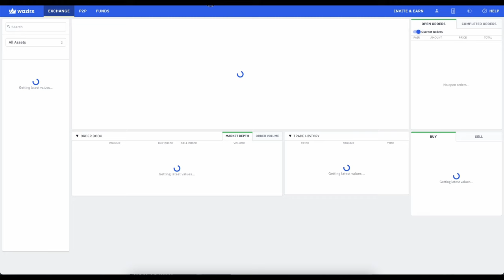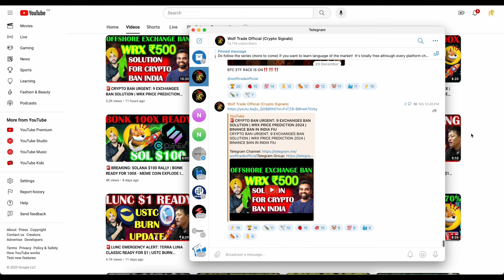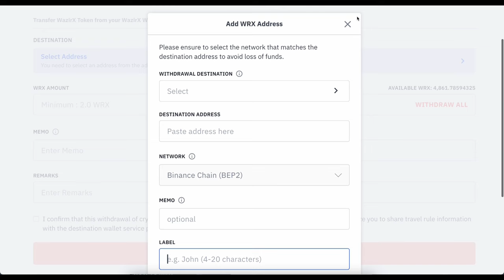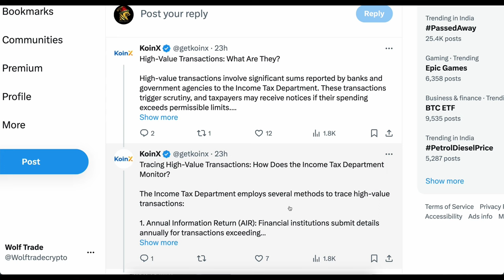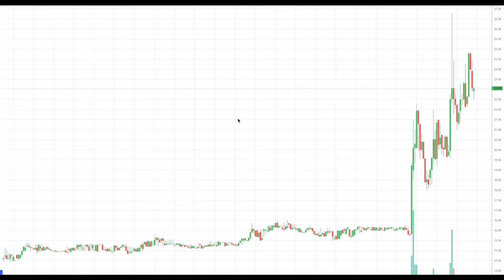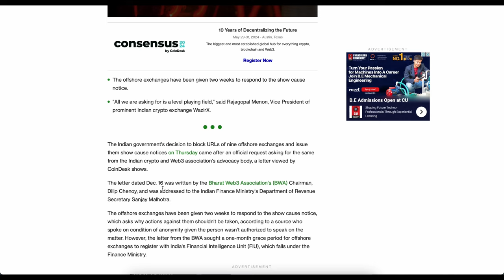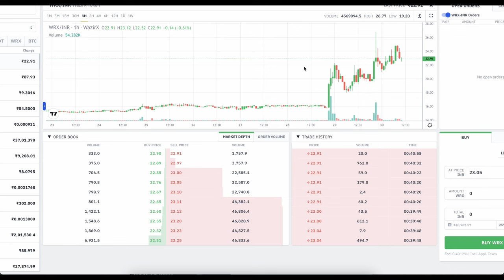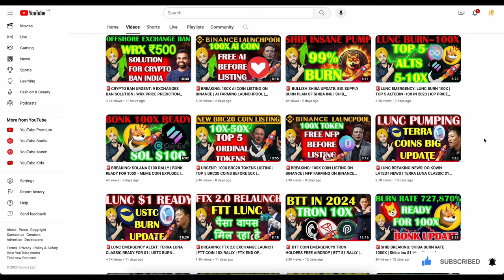🚨WAZIRX BIG UPDATE: BINANCE BAN IN INDIA | SOLUTION TO SAVE CRYPTO ASSET | WRX PRICE PREDICTION 2024